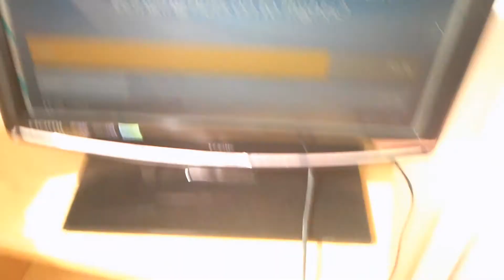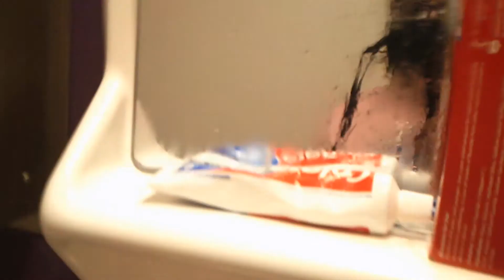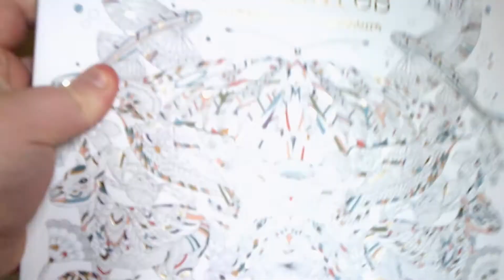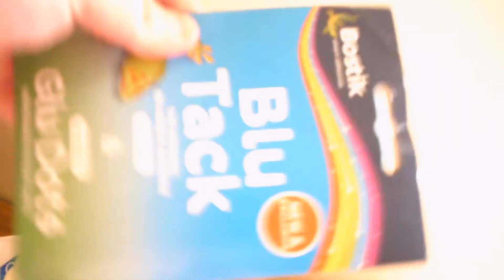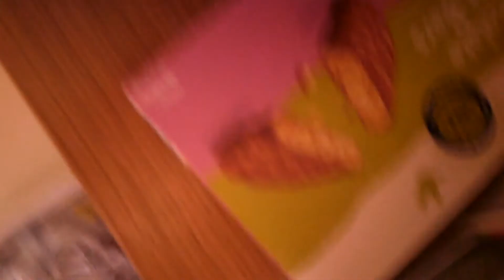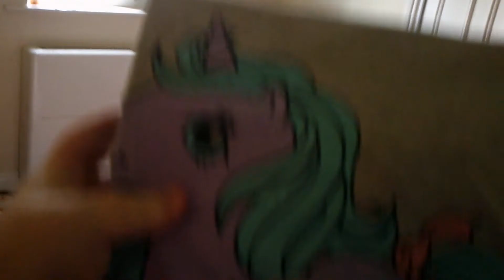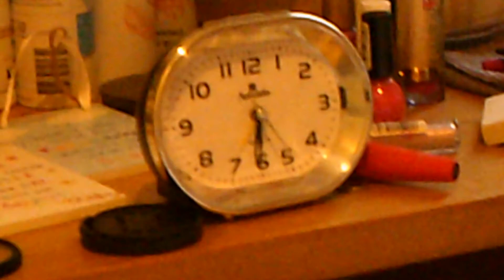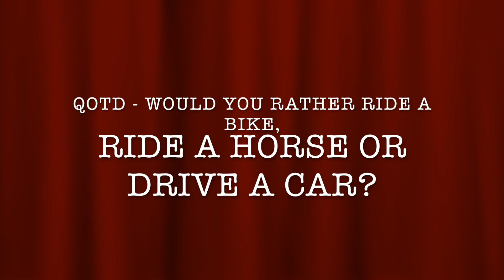Doctors&Feeling Shite!! (WK 7)